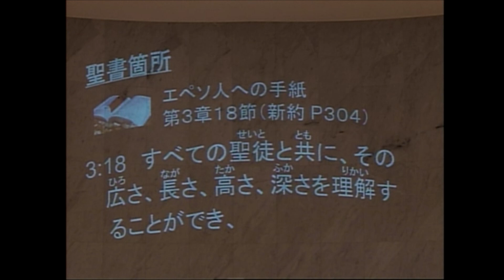祈祷会「パウロの祈り⑤～共に感じる神の愛～」 高野昭 師 2020年9月2日 米沢興譲教会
2020年9月2日に行われた祈祷会のメッセージになります。

タイトル：「パウロの祈り⑤～共に感じる神の愛～」
説教者： 高野昭 師
聖書箇所：エペソ人への手紙　第３章１８節

聖書

エペソ人への手紙　第３章１８節

１８節

すべての聖徒と共に、その広さ、長さ、高さ、深さを理解することができ、